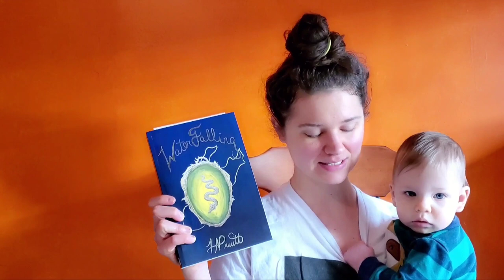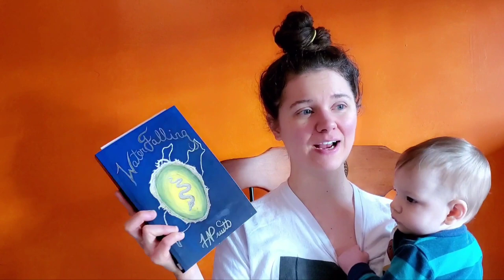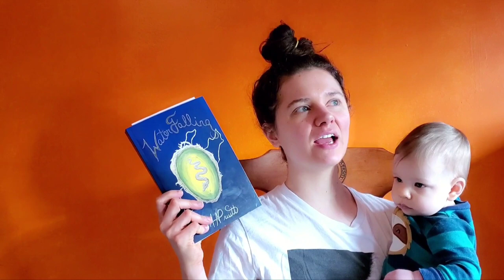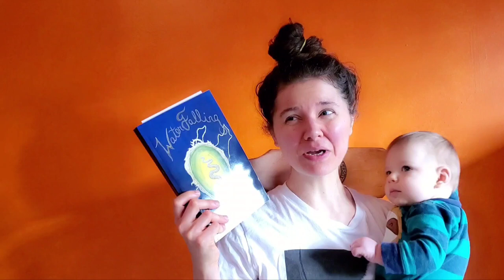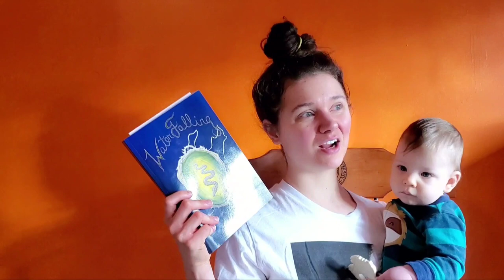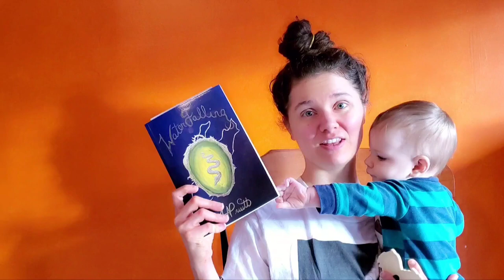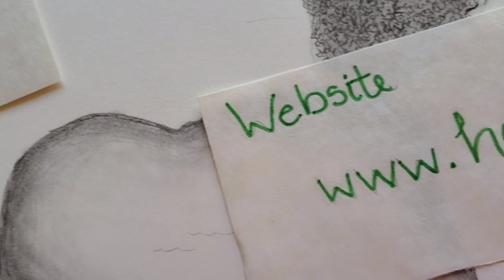Encouragement & Author HAPruitt Answers a Question About Water Falling: Anelthalien Book Three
Watch for some encouragement about being overwhelmed, tired, not seeing any results, and imposter syndrome